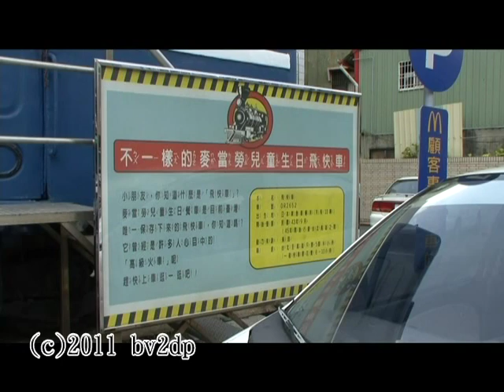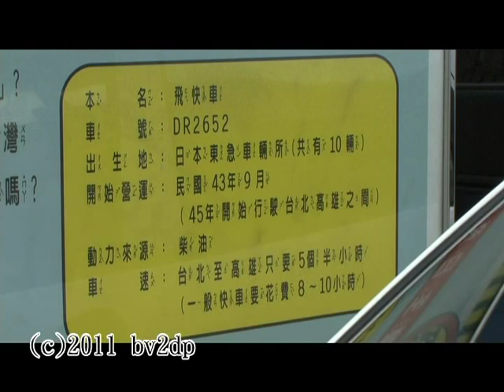彰化 麥當勞 DR2652 飛快車拖車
2011.8 彰化 秀傳醫院 麥當勞 DR2652  飛快車拖車